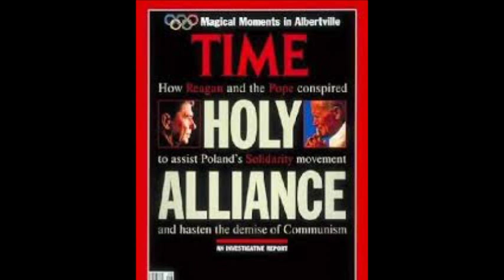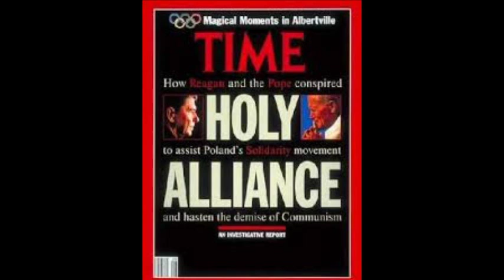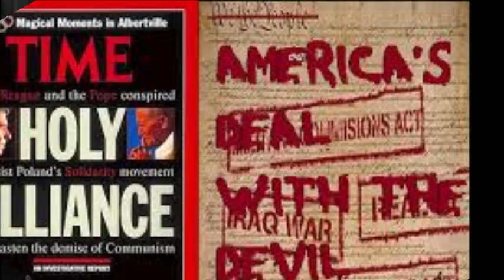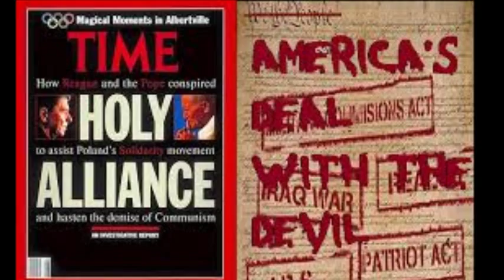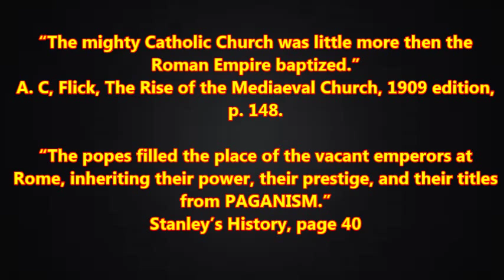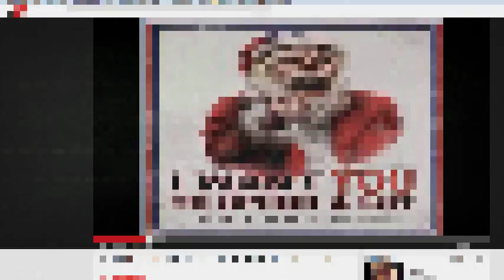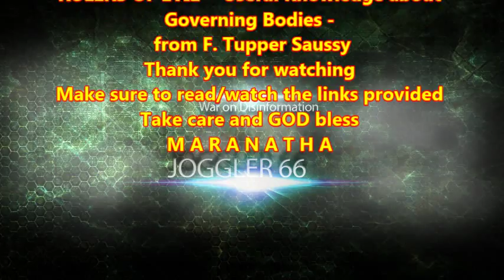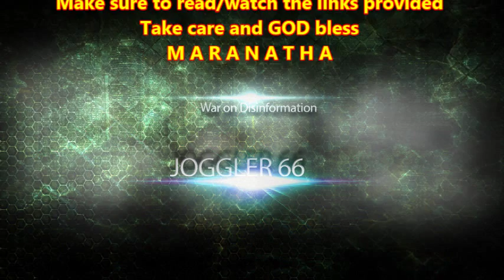Rulers Of Evil - Chapters 1&2: The Holy Alliance & Subliminal Rome, Missionary Adaption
THE HOLY ALLIANCE - TIME MAGAZINE ARTICLE

Hour Of The Truth: The Vatican Jesuit Global Conspiracy (Part 2) – 3 hidden “Founding Fathers”

Hour Of The Truth: The Vatican Jesuit Global Conspiracy (Part 3) – 3 hidden “Founding Fathers” (Part 2)

The Only Thing I Want For Christmas Is - The TRUTH About Christmas!